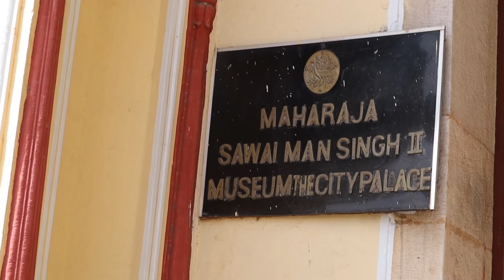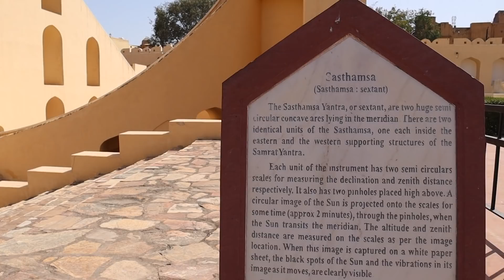EXPLORING JAIPUR (Hawa Mahal , City Palace & Jantar Mantar) | Travel Vlog | DAY 1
So.. the trip that Trisha and I went for over the weekend was Jaipur, Rajasthan. We saw some of the main tourist attractions of Jaipur on Day 1, including Haha Mahal, City Palace and Jantar Mantar. While the day ended with me getting a severe migraine (because spring/ summer is not the right time to visit jaipur lol), the trip was awesome in totality. We also got to have Jaipur's special dish - Lal Maas on Day 1. Day 2 and 3 were absolutely fabulous as well. We saw Amber Fort, Jal Mahal, Monkey Mountains and Albert Hall Museum on the next two days. We booked a bus via RedBus from Delhi to Jaipur for this trip and the per person cost was around 3.7k. I saw a bunch of Jaipur themed Pinterest boards as well as many videos around the topic of things to do in Jaipur and my trip couldn't have been better :')

Cant wait to share the day 2 and 3 vlog with you guys :*

I hope you guys enjoy watching this vlog as much as I enjoyed making it ^-^

Buy my gear :

CAMERA - CANON M50
TRIPOD - Amazon Basics

A little about me : Hi, I'm 21 and I'm a Journalism student at LSR. I mostly just make vlogs out of my college and adult life. I believe life is a little insane and a little boring but its a fun journey. Wanna live it with me?